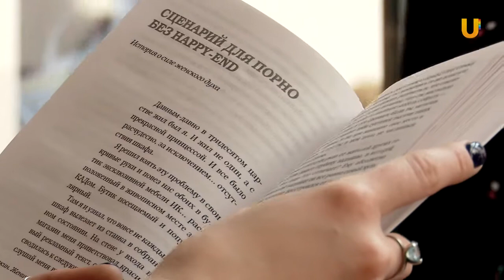UTV. Сегодня власть это Facebook В Уфе прошли Беспринцыпные чтения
«БеспринцЫпные чтения» — новый формат интеллектуального развлечения, направленный на популяризацию литературы. Они появились 2015 году. За 3,5 года прошло более 200 выступлений по всему миру. В проекте приняли участие свыше 20 авторов и 50 актеров. В Уфе чтения стали уже традиционными.___